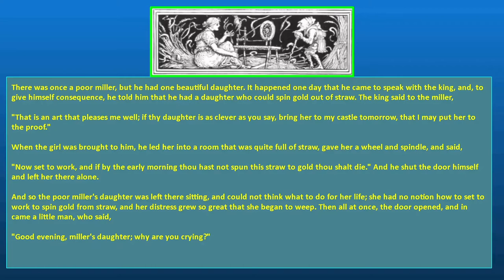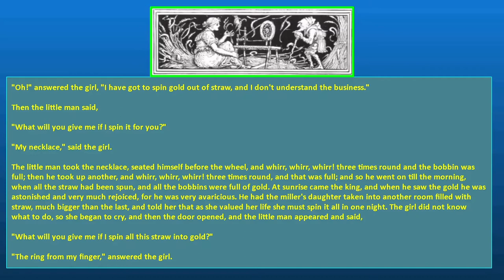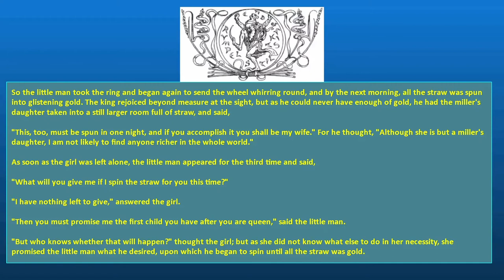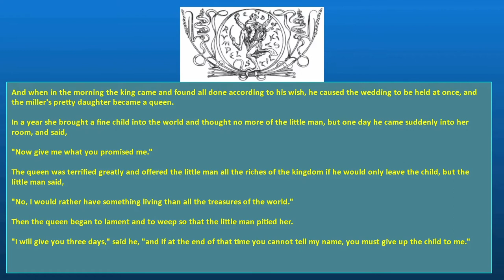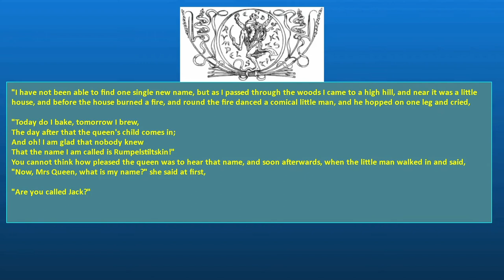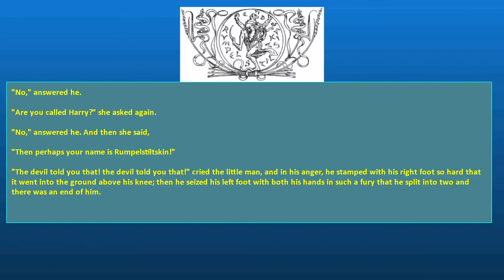RUMPELSTILTSKIN Author: Jacob Grimm and Wilhelm Grimm SE65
There was once a poor miller, but he had one beautiful daughter. It happened one day that he came to speak with the king, and, to give himself consequence, he told him that he had a daughter who could spin gold out of straw. The king said to the miller,

"That is an art that pleases me well; if thy daughter is as clever as you say, bring her to my castle tomorrow, that I may put her to the proof."

When the girl was brought to him, he led her into a room that was quite full of straw, gave her a wheel and spindle, and said,

"Now set to work, and if by the early morning thou hast not spun this straw to gold thou shalt die." And he shut the door himself and left her there alone.

And so the poor miller's daughter was left there sitting, and could not think what to do for her life; she had no notion how to set to work to spin gold from straw, and her distress grew so great that she began to weep. Then all at once, the door opened, and in came a little man, who said,

"Good evening, miller's daughter; why are you crying?"